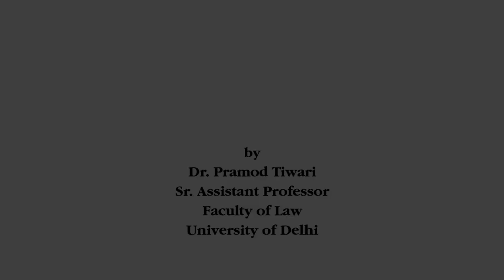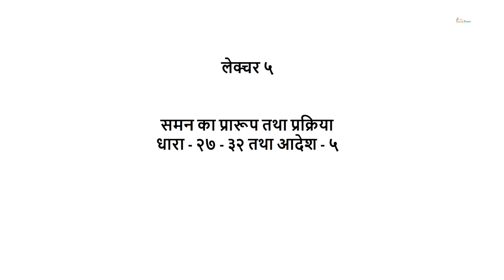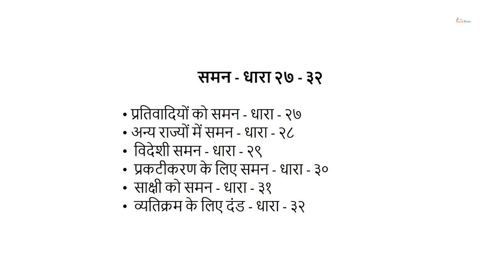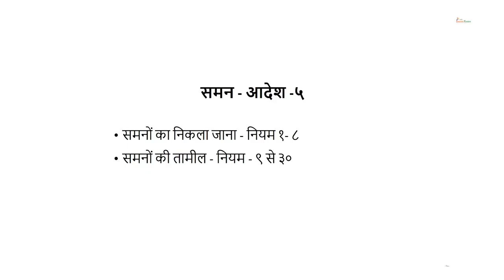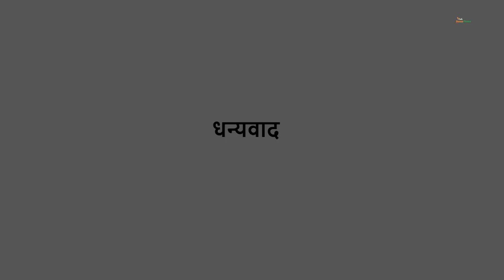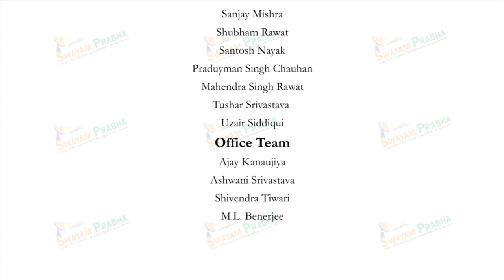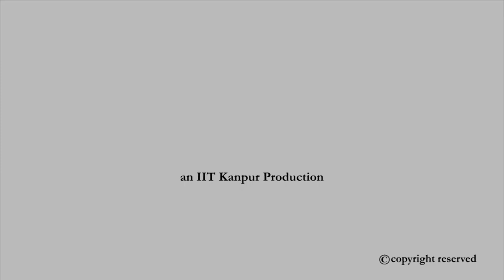समन का प्रारूप तथा प्रक्रिया